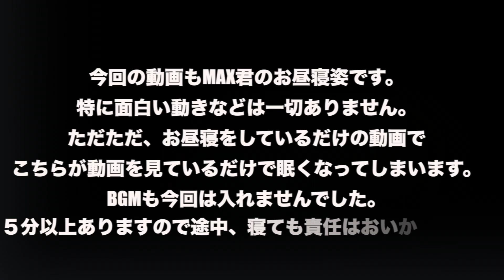バセットハウンドのMAX君 Vo.9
お昼寝をするMAX君です。
ひたすらお昼寝をしているだけの動画です。
特にコミカルな動きも無くひたすら寝てます。
今回はBGMも無くMAX君がお昼寝をしている時に聞いている
日常の音でお楽しみください。
ただ、６分はある動画ですので寝てしまっても責任は負えませんので